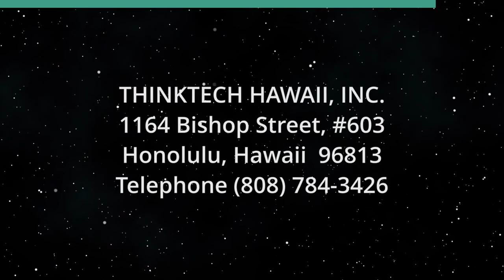Nikki Haley Gathers Support and Money (American Issues Take One)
Trump May Not Have GOP Nomination in Bag.  The hosts for this show are Tim Apicella and Jay Fidell.  The guest is Chuck Crumpton.

GOP presidential contender Nikki Haley has been meeting with a few billionaires that like her style and are not inclined to back Trump. Her poll numbers are inching along and campaign contributions are piling up. Trump's polling data pushes media outlets to suggest he is the presumptive 2024 GOP nominee. But is he? With pending trials and fascist rhetoric, there are those in the GOP that think Trump will once again take the party to a 2024 election loss. The panel explores other GOP contenders.

Underwriters:
Michael Sklarz
The Cooke Foundation
Hawaii Energy
Hawaii Energy Policy Forum
Hawaiian Electric
Galen Ho of Immersive Worlds
Kamehameha Schools